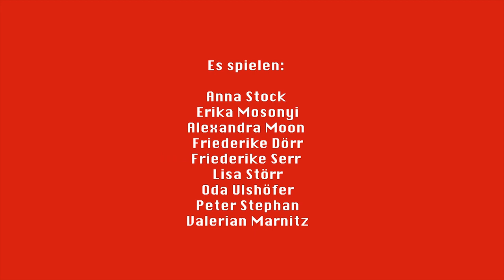SHOOT GET TREASURE REPEAT- MARK RAVEN HILL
Termine: 26.04., 27.04, 28.04. und 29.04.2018 - jeweils 20 Uhr

Europäisches Theaterinstitut e.V. Schauspielschule Berlin

Rungestraße 20
10179 Berlin

Regie: Michael Funke
Musikalische Leitung: Robert P. Mau

Es spielen:

Anna Stock
Erika Mosonyi
Alexandra Moon
Friederike Dörr
Friederike Serr
Lisa Störr
Oda Ulshöfer
Peter Stephan
Valerian Marnitz

Trailer Regie: Michal Andrysiak und Alexandra Moon